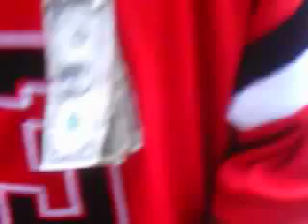stop...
Chillin at the Great Philander Smith College!